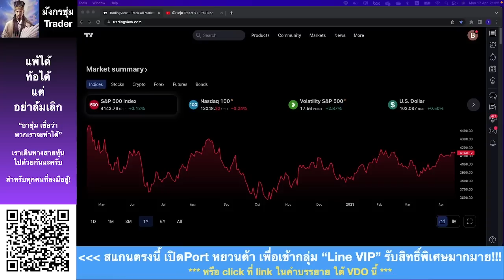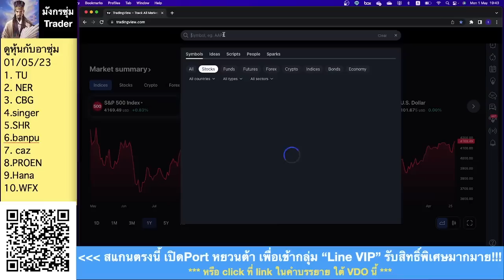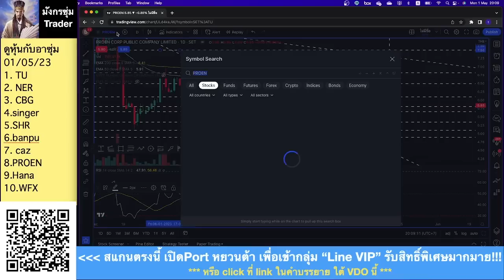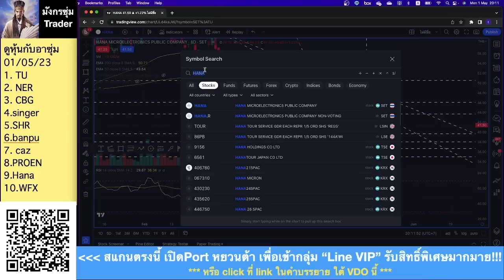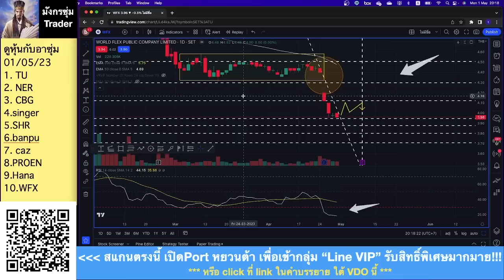หุ้น tu ner cbg singer shr banpu caz proen hana wfx ดูหุ้น 01/05/23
หุ้น tu ner cbg singer shr banpu caz proen hana wfx
เปิดport หยวนต้า รับสิทธ์เข้า "Line VIP" รับจำนวนจำกัด กดlinkนี้
ติดตามที่เพจ "Facebook" มังกรซุ่ม Trader กดlinkนี้
ทัก "Line@" รับVDOลับพิเศษ กดlinkนี้
เข้า "Line กลุ่ม" เพื่อส่งถามหุ้น กดlinkนี้
ดูคลิปจบแล้วมาเรียนรู้กันต่อ!!!
“ใครอยากเป็นสายซุ่ม ไล่ดูตามนี้”
ดูตามลำดับ อาจัดให้แล้ว
1. สอนใช้ RSI เทรดให้ได้เงิน
2. การใช้ MACD หาจุดซื้อ หุ้น แบบเข้าใจง่าย แต่ได้ผล
3. มีเงินเทรดหุ้น 1 ล้าน จะวางแผนยังไงดี?
4. แกะรอยเจ้าด้วย volume profile แบบ advance
5. “5นาที” มีหุ้นพร้อมเทรด! สแกนหุ้นด้วย rsi
6. สอนหาจุดซื้อขายด้วย RSI กรณีศึกษา delta
01:40 รับสิทธ์เข้า "Line VIP"
04:46 tu
08:26 ner
11:30 cbg
15:06 singer
18:53 shr
21:26 banpu
24:08 caz
27:09 proen
30:18 hana
32:58 wfx
เราจะทำกำไรด้วยจิตวิทยาไปด้วยกันนะครับ!
หุ้นไทย ช่อง 9 , หุ้น ไทย, ตลาดหลักทรัพย์, ตลาดหุ้น, setindex, เปิด ตลาด ช่อง 9, หุ้น วัน นี้, set100, ข่าวหุ้น, หุ้น ไทย วัน นี้